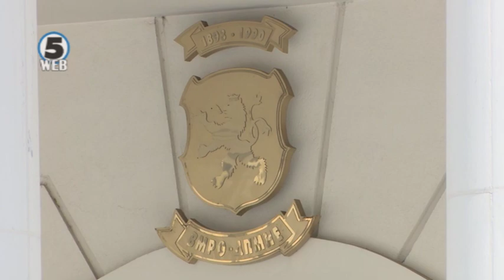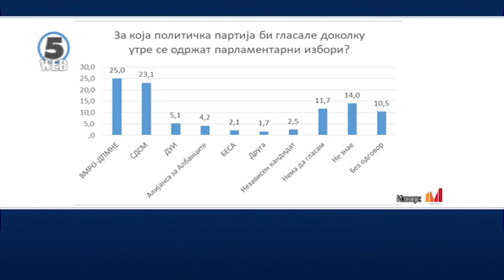М-Проспект: 30% од граѓаните немаат доверба во ниту еден политичар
Продолжува трендот на недоверба на граѓаните во политичарите. Дури секој трет граѓанин или 30,1 процент нема доверба во ниту еден политичар, покажува најновото истражување на јавното мислење спроведено од агенцијата М-Проспект.